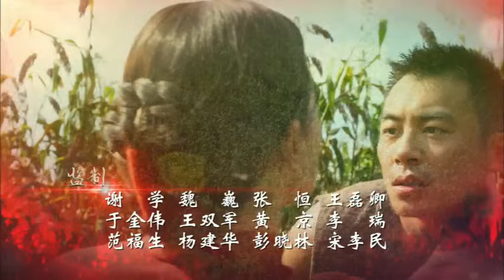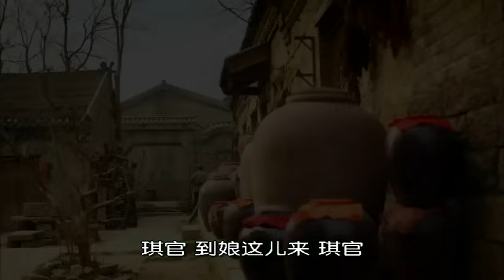《紅高粱》第21集（周迅Zhou Xun, 朱亞文Zhu Ya Wen, 秦海璐Qin Hai Lu, 劉威Liu Wei）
第21集

　　孫大腳在余占鰲那里受了驚嚇，便和朱豪三商量著接來了九兒和一雙兒女。朱豪三告訴九兒想以豆官為餌，引余占鰲出來借機剿匪，九兒拒絕，朱豪三強行扣下了她和豆官。九兒讓戀兒把琪官帶回家并通知占鰲絕不要來。得到信兒后的占鰲救人心切，狂躁不安，執意要闖縣衙。俊杰攔下了他，并讓占鰲給他兩天時間去找朱豪三要人。淑嫻得知九兒和豆官被朱豪三扣留，急忙和羅漢前去要人，朱豪三卻堅決不放。小顏讓淑嫻跪在縣衙門口使苦肉計。淑嫻叫嚷著讓朱豪三放了豆官，扣下九兒來引占鰲，并大罵九兒不知廉恥。面對眾人的勸說，朱豪三始終不為所動。看到勸說無果，淑嫻索性跪在縣衙門口不起來了。俊杰指責朱豪三不應拿孩子要挾，朱豪三表示要想剿匪，就要下狠招。九兒在朱家不吃不喝，也對豆官不管不顧，孫大腳抱著哭鬧的豆官著急又心疼。無奈之下，朱豪三給豆官去找奶媽。